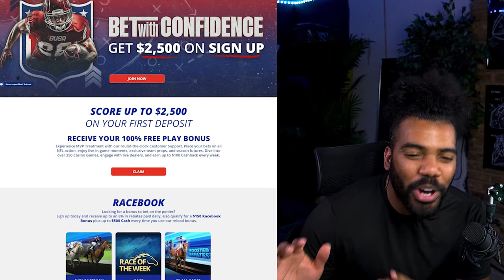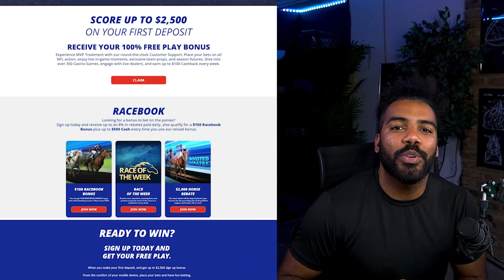Georgia Bulldogs SCARY HARD HITTING Linebacker DUO l Justin Williams & Kristopher Jones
Check Out BUSR and Bet With Confidence This NFL Season!

🏈 Unleashing Dominance: Georgia Bulldogs' Dynamic Linebacker Duo 🏈

Get ready to dive into the electrifying world of Georgia Football as we unveil the powerhouse linebacker duo that's set to redefine the game! In this exclusive video, we shine a spotlight on the unparalleled talents of 5-star phenom Justin Williams, the undisputed #1 linebacker in the entire country, and the explosive 4-star sensation, Kristopher Jones, ranked in the top 10 among linebackers nationwide.

🔥 Georgia Bulldogs Football Recruiting 2024: Uniting Stars for Glory 🔥

Join us on a journey through the gridiron as we explore the incredible synergy and unstoppable force that Williams and Jones are poised to bring to the Georgia Bulldogs. Our in-depth analysis goes beyond the field, delving into their remarkable journey to become integral parts of Georgia's football legacy.

🛡️ Georgia Football Unleashed: Unrivaled Talent Meets Relentless Determination 🛡️

Discover how Georgia Football's recruiting prowess takes center stage with this game-changing duo. We break down the strategic brilliance of the Georgia Bulldogs' football recruiting for 2024, showcasing how they've secured top-tier talent that's destined to make waves on both ends of the field.

🔵🔴 The Georgia Bulldogs' Blueprint for Greatness 🔵🔴

In this video, we examine how Georgia Football's unwavering commitment to excellence has led to the assembling of a linebacker dream team. From unmatched skills to unwavering determination, Williams and Jones embody the spirit of the Georgia Bulldogs, setting the stage for a new era of domination.

📈 Georgia Football Recruiting 2024: Elevating the Game 📈

Experience the energy, anticipation, and unshakable drive that define Georgia's approach to football recruiting. Our comprehensive coverage sheds light on the strategic moves and meticulous planning that have positioned the Bulldogs as a force to be reckoned with on the recruiting trail.

🔗 Connect with the Bulldog Nation! 🔗

Don't miss out on the action as we break down the journey of two rising stars who are ready to carve their names in the annals of football history.

🏆 Georgia Bulldogs: Forged in Greatness, Poised for Victory 🏆

Witness the evolution of Georgia Football as it prepares to welcome Justin Williams and Kristopher Jones into the Bulldogs' family. This is the beginning of an exciting chapter that promises unforgettable moments, victories, and a legacy that will resonate through the ages.